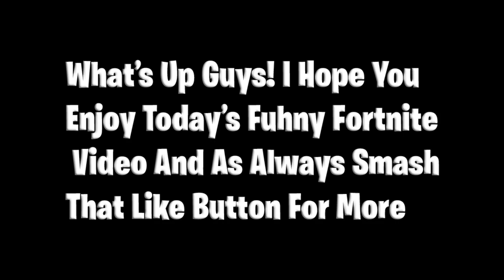World's UNLUCKIEST Funny Fortnite Fails And WTF Moments! #229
🙀 What’s Up Guys, I Hope You Enjoy Today’s Fuhny Fortnite Video And As Always Smash That Like Button For More-:) Peace Out✌️✌️

👍👍 LIKE THIS VIDEO & Turn Notification On For More Moments 🔔

♠️ Get Featured ♠️

📩📩 Send us Your Moments, Get Featured!

📺Fortnite Epic Clips📺
👇How to Summit your Videos👇

1) Upload Your Video to Youtube
In that Message send me the link of the video you wish to have me upload.
3) If that doesn't work out, send your video to ( Do not attach the video to the email.( Ones again only send me the link of the video).

4) That's it and enjoy

Intro♣️
▶︎E1Edits